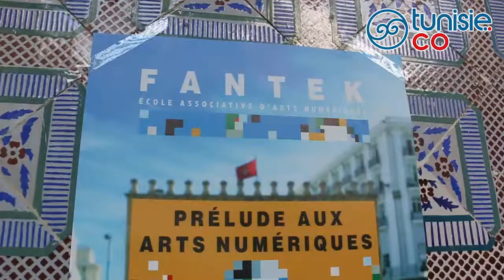Interview de Mme. Cyrine ben Romdhane, concernant le projet FanTeK